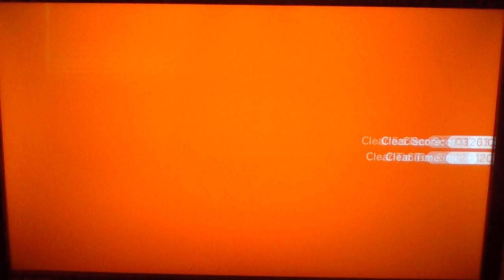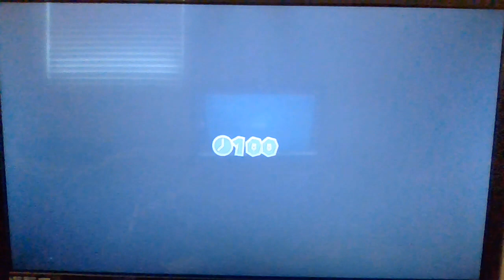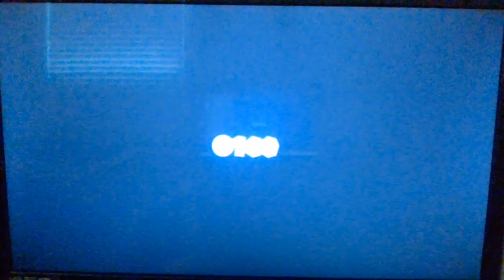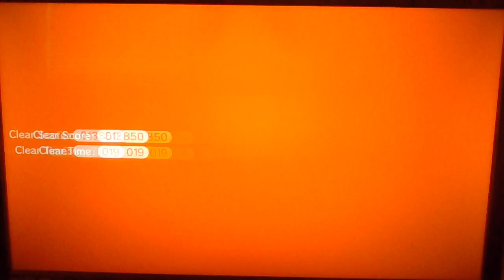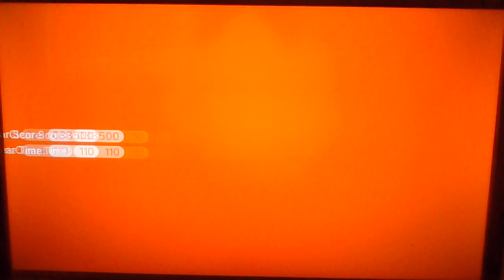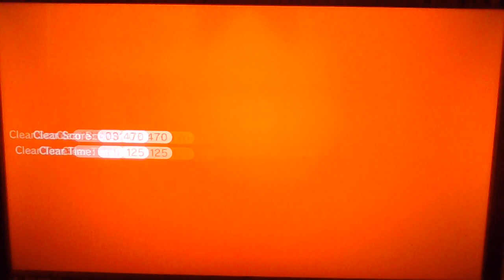Super Mario 3D World [Part 17: Peach - Worlds 4-6]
Well, I'd say this is actually about halfway through.